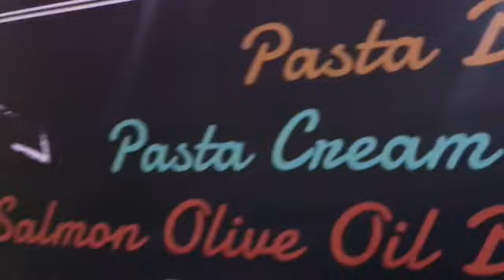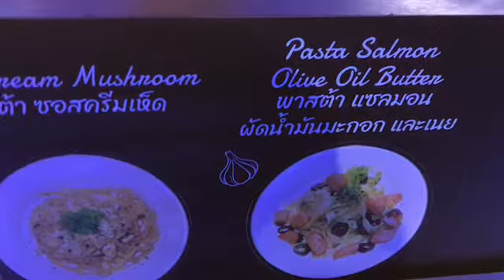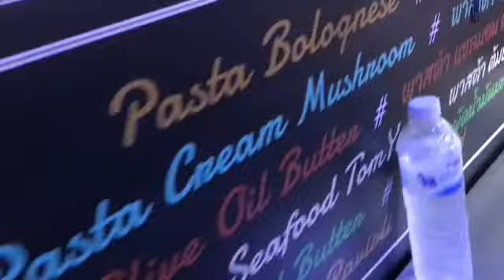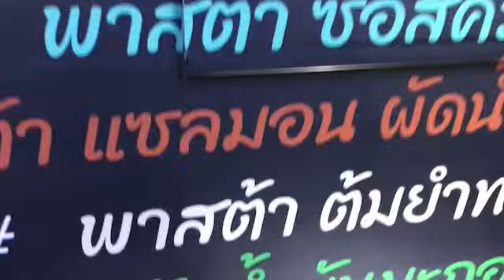NO SCORPIONI 🦂!!! IO MI MANGIO LA PASTA 🍝!!!DJ DAVIDLACOSTE